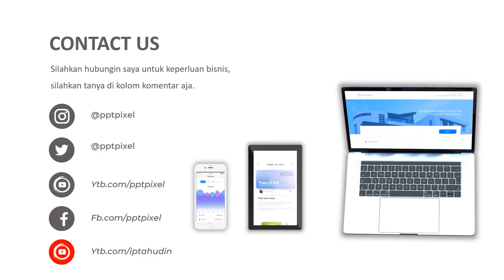Iklan Pembuatan Video, Promosi, Digital Marketing, Online Shop, penjualan, toko, kaktus, tanaman hia